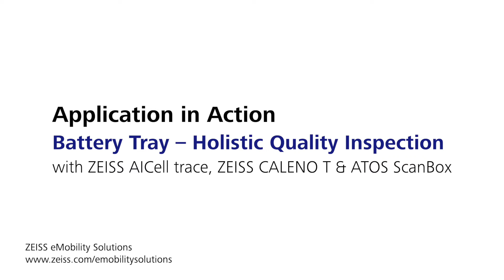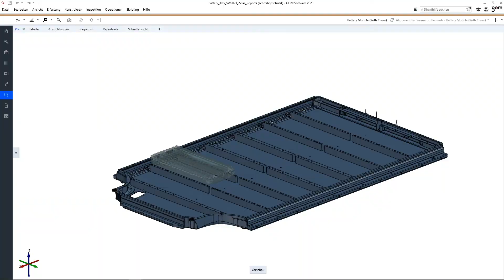ZEISS eMobility Solutions Application in Action: Battery Tray – Holistic Quality Inspection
For high-quality battery trays a holistic quality process is mandatory. The battery tray is the core component of the electric vehicle and this presents manufacturers and material suppliers with complex conceptual tasks. With ZEISS eMobility Solutions, we offer solutions for these challenges.